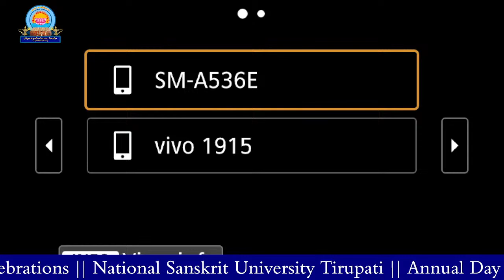Annual Day Celebrations || National Sanskrit University, Tirupati